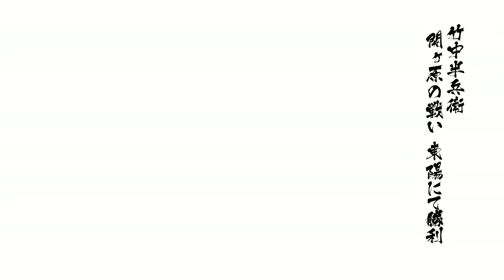戦国BASARA4 皇 Sengoku Basara 4 Sumeragi Takenaka Hanbee 55000 Combo Chaos HD 1080p PS4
関ヶ原の戦い 東陽 竹中半兵衛 55000 hits 婆裟羅